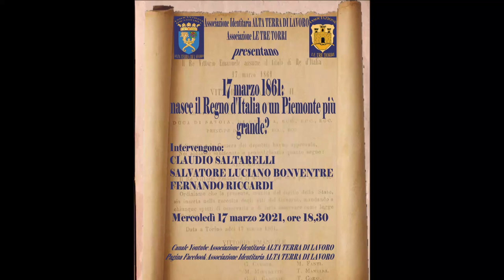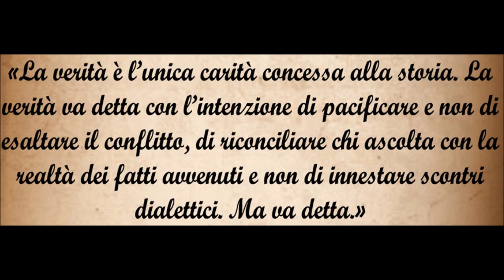𝟏𝟕 𝐦𝐚𝐫𝐳𝐨 𝟏𝟖𝟔𝟏 - 𝐍𝐚𝐬𝐜𝐞 𝐢𝐥 𝐑𝐞𝐠𝐧𝐨 𝐝'𝐈𝐭𝐚𝐥𝐢𝐚 𝐨 𝐮𝐧 𝐏𝐢𝐞𝐦𝐨𝐧𝐭𝐞 𝐩𝐢𝐮̀ 𝐠𝐫𝐚𝐧𝐝𝐞? - 𝐑𝐈𝐂𝐂𝐀𝐑𝐃𝐈 & 𝐁𝐎𝐍𝐕𝐄𝐍𝐓𝐑𝐄 ⚜️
𝗙𝗲𝗿𝗻𝗮𝗻𝗱𝗼 𝗥𝗶𝗰𝗰𝗮𝗿𝗱𝗶 𝗲 𝗦𝗮𝗹𝘃𝗮𝘁𝗼𝗿𝗲 𝗟𝘂𝗰𝗶𝗮𝗻𝗼 𝗕𝗼𝗻𝘃𝗲𝗻𝘁𝗿𝗲, 𝗶𝗻𝘁𝗲𝗿𝘃𝗶𝘀𝘁𝗮𝘁𝗶 𝗱𝗮 𝗖𝗹𝗮𝘂𝗱𝗶𝗼 𝗦𝗮𝗹𝘁𝗮𝗿𝗲𝗹𝗹𝗶, 𝗽𝗮𝗿𝗹𝗮𝗻𝗼 𝗱𝗲𝗹𝗹𝗲 𝗰𝗼𝗻𝘁𝗿𝗮𝗱𝗱𝗶𝘇𝗶𝗼𝗻𝗶 𝗱𝗲𝗹 𝟭𝟴𝟲𝟭